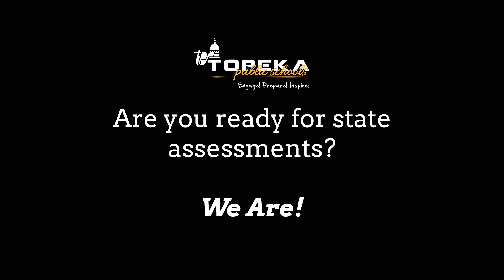State Assessment Gear Up Rap Video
I think it is clear that Topeka Public Schools is rooting for you to succeed in state assessments! Have a good break, but be ready when you return!